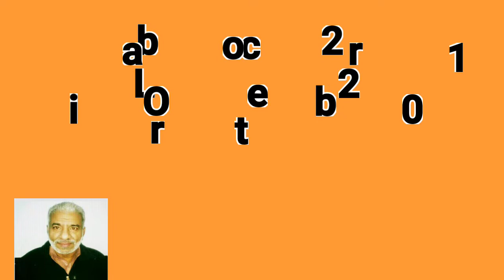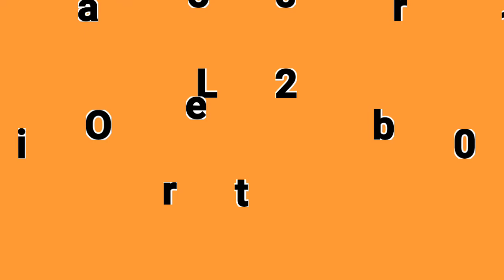Libra || October 2021| Libra horoscope October 2021 | by Noor ul Haq Star TV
Libra horoscope October 2021
Libra monthly horoscope
Libra October 2021 astrology
Libra monthly prediction October 2021
Libra ke liye October 2021 Kaisa rahega
October 2021 Libra ke liye Kaisa rahega
Libra monthly
Monthly Libra
Astrology
Libra
Burj meezan ke liye October 2021 Kaisa rahega
Tula rashi October 2021

video link Virgo October 2021.

Is video mein bataya gaya hai ki Libra ke liye Astro ke hisab se October 2021 Kaisa rahega in Urdu Hindi meri video agar aapko Pasand Aaye to like Karen shukriya

Noor ul haq Star TV,
Noorulhaqstartv,